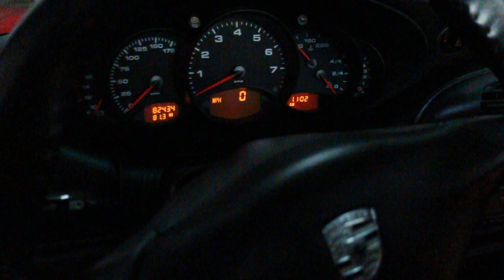2000 Porsche 996 Cold Start